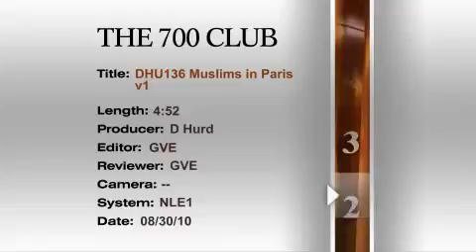Muslims pray in the streets of France.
sharia law sharia law  sharia law sharia law sharia law sharia law sharia law sharia law sharia law sharia law sharia law sharia law